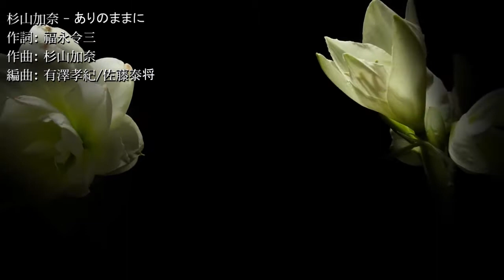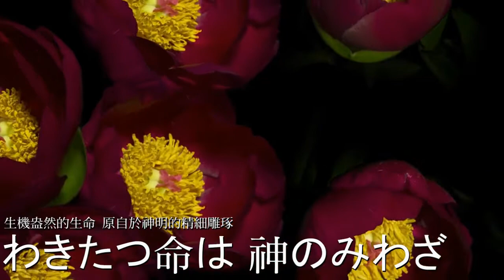[杉山加奈] ありのままに/生機盎然的大地 源自於神明的血液（夢之蠟筆王國ED）【中日歌詞】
夢のクレヨン王国